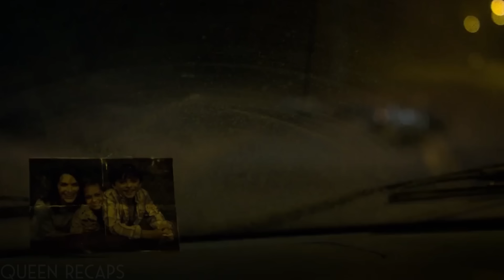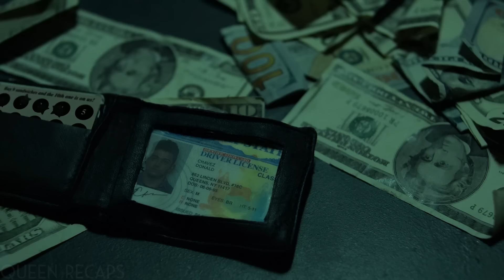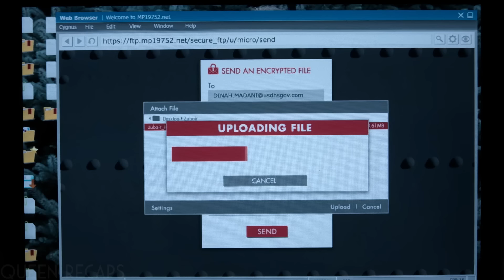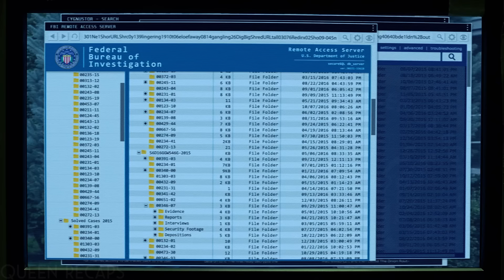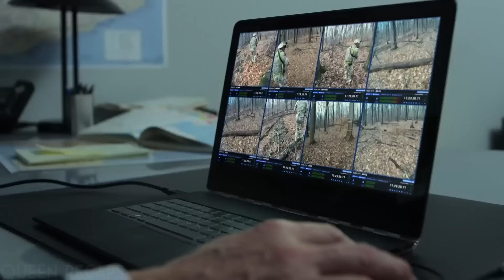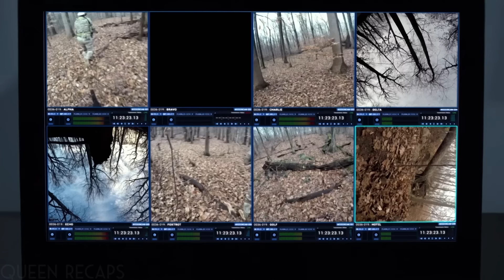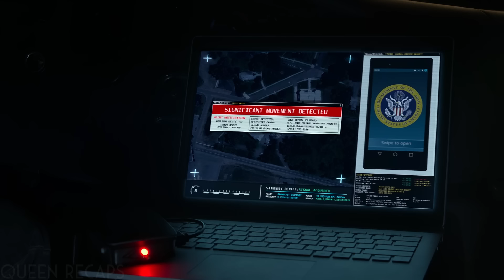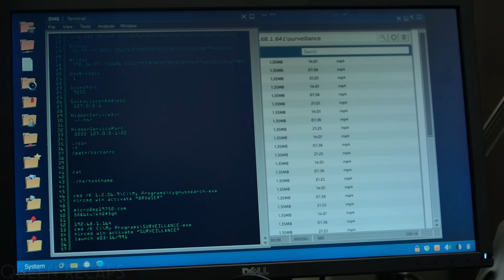The Mafia Killed His Family in Front of His Eyes, Unaware How Brutal He Will Become